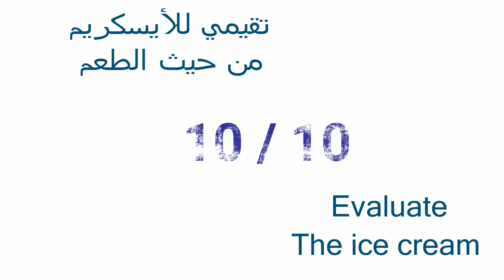Water crushed ice cream rolls street food - ايسكريم رول ماء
Water crushed Ice Cream Rolls - ايس كريم رول  ايس كريم الماء
Water crushed Ice Cream  - ايس كريم  ماء
Water crushed Ice Cream Rolls | how to make oddly satisfying Water crushed rolled Ice Cream - ايس كريم ب ايس كريم الماء

Water crushed Ice Cream Rolls | how to make oddly satisfying Water crushed rolled Ice Cream - ASMR Food